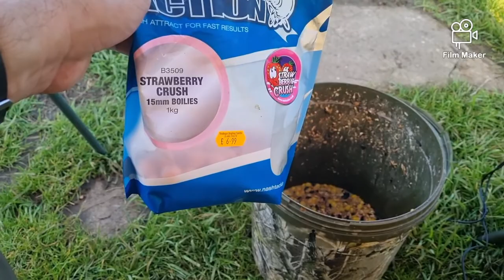KING OF THE MARGINS. Carp fishing at Trinant